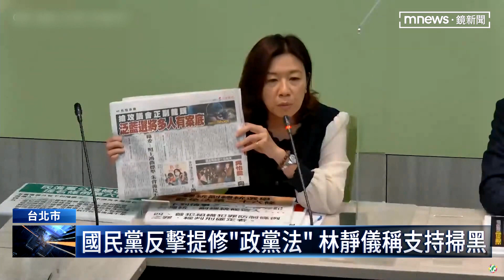「黑道」議題攻防 呂秋遠點名9人：國民黨好意思抹黑｜鏡新聞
民進黨立法院黨團提出修《選罷法》排黑、金、槍、毒，約束有相關前科的人禁止參選公職人員，國民黨雖稱支持，卻反要民進黨一起修政黨法，否則只不過是做半套。這兩者的差別在於，一個約束公職人員，而政黨法則是要約束黨員。知名律師呂秋遠就點名國民黨內9名公職人員，都有涉案紀錄，怒批國民黨怎麼好意思抹黑別人？